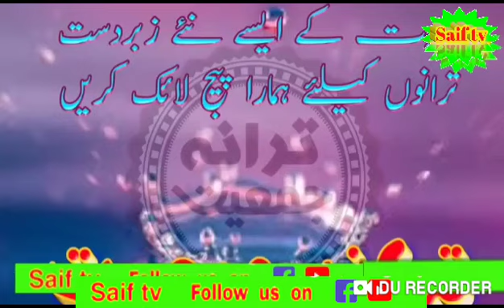March Moulana Fazlurehman Done Amazing Before His Speech In Gojranwala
اس طرح کی مزید ویڈیوز کے لئے ہمارے چینل کو سبسکرائب کریں تاکہ ہر نئی ویڈیو آپکو مل سکے انشاللہ